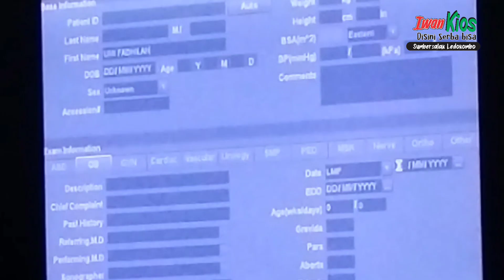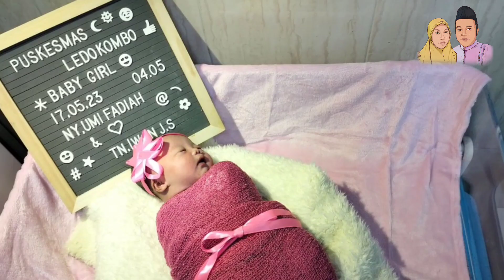Izza Azalia Azzahra (Mei 2023)